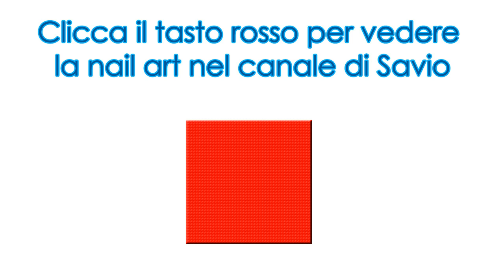Savio ha aperto un canale!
Ecco il link del suo canale!